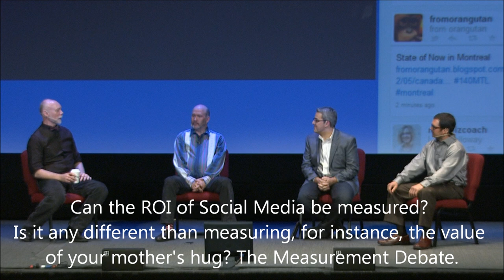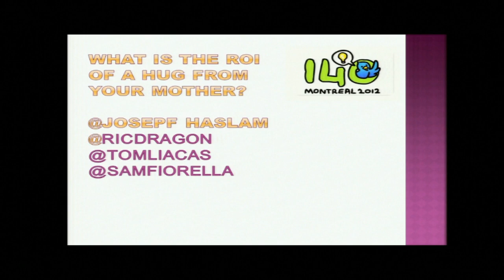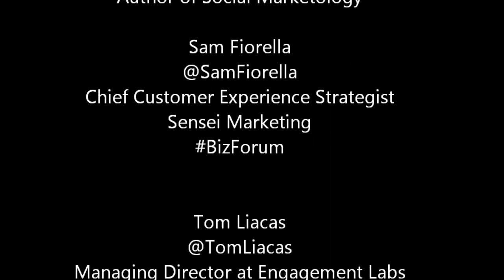Debate on ROI in Social Media - 140MTL Part I